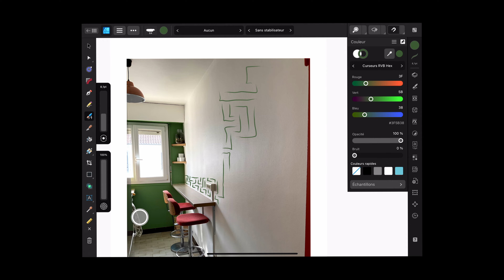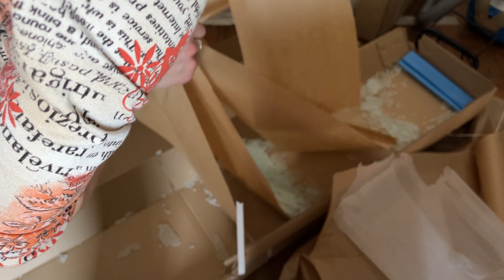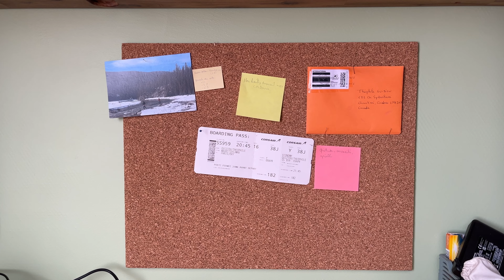Makeover extrême : rénovation & aménagement de notre appartement (bricolage, diy & déco colorée 🛠️🎨)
Suivez-nous dans la rénovation et l’aménagement de notre appartement parisien de 50m² : entre bricolage, DIY, et déco pleine de peps, on repense tout de A à Z !👩🏻‍🔧👨🏻‍🔧
On laisse parler notre créativité pour transformer cet espace en un lieu unique 🎨